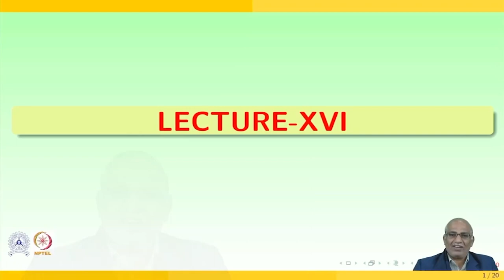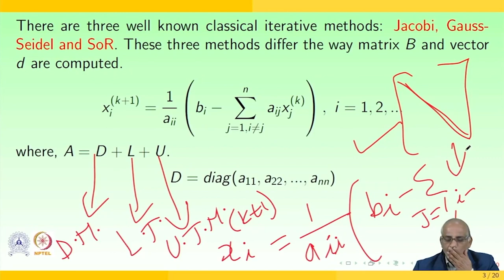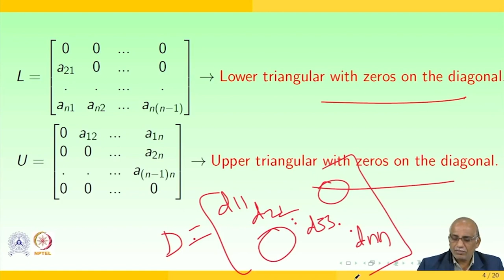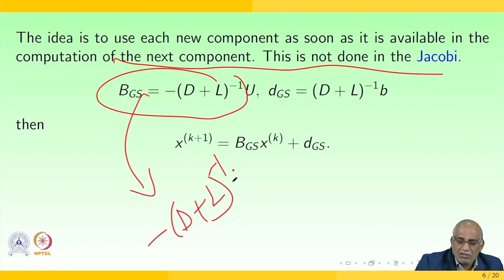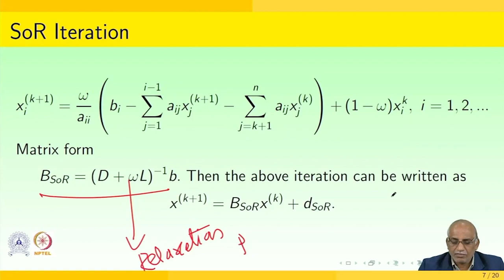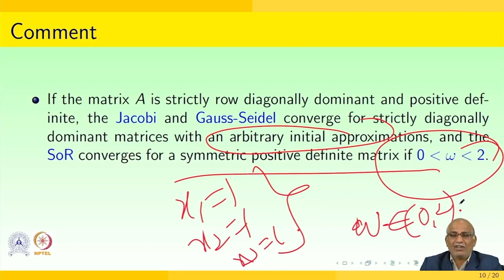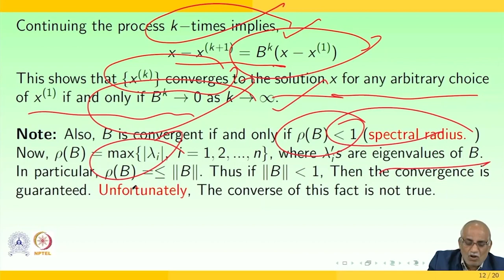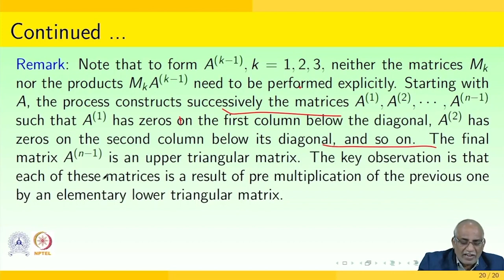Pseudo-Inverse swayamprabha CH38SP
Subject : Mathematics
Course Name : Numerical Linear Algebra and Application